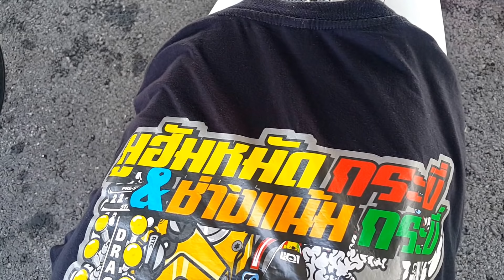A1 250261 ฟารัส สันหยี อายุ 11 ปี ป.5 กับสนามแรก ทีม ช่างดิก ทรายขาว รวมพล สายดันโล ปะทะ สายแว้น(4)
กด Subscribe ติดตามทาง YouTube ช่วยแชร์ด้วยต่อบอกต่อเล่าต่อ เขียน comment มาคุยกันบ้าง

ฟารัส สันหยี
อายุ 11 ปี ป.5 กับสนามแรก
ทีม ช่างดิก ทรายขาว
By โรงกลึงมูฮัมหมัดกระบี่ 💯
เน้ยคุย มั้ยเน้นลุย😂
หัวฉีด พอไปได้ 😉

รวมพลสายดันโลปะทะสายแว้น เที่ยงวันยันเที่ยง..คืน   แว๊นฟรีเต็มพิกัด

-สายพาน 53 ชักเดิม ท่อผ่า
-เวฟ 125 ลูก 56 ชักเดิม ท่อผ่า
-Wave 110 i ลูก 53 ชักเดิม ท่อผ่า กล่องเดิม
-Wave 125 i ลูก 54 ชักเดิม ท่อผ่า กล่องเดิม
-2T ลูกเดิมเบอร์ 100 ชักเดิม คาร์บูเดิม หรีดเดิม ของแดช กล่องเดิมผ่า ท่อเดิมผ่า
เวฟ 125 แว้นซ์ โอเพ่น ท่อผ่า
เวฟ 125 ลูก 59 ชักเดิม ท่อผ่า

ทุกรุ่นมือขี่หลังถนน คนขี่ 1 คัน 1 คน เท่านั้น
หมายเหตุ คนที่ขี่ มือขวัญใจใต้ มือใหม่ใต้เปิดหมวก ขี่ไม่ได้
มิตติ้ง สายดันโล ประกวดรถสวยงาม สองล้อดันโลหาดใหญ่ Thailand

สองล้อดันโล Hatyai Thailand
สายประกวดเจอกัน
รุ่นที่เปิด
-เวฟ 125 ไฟเลี้ยวบังลม
-Wave 125 R/S
-ดรีมซุปเปอร์คัพ
-Wave 110
-เวฟ 110 i
-MSX KSR Demon
-รวมสายพาน
-PCX 150
-สองล้อ รวมรุ่น
-รวมคลาสสิคสวยงาม

สวยงาม ลงตัว ทันสมัย และใช้งานได้จริง
ถ้วยไม่มีอันดับ 1 2 3
จะเป็นช่วยชนะเลิศรสสวยงามเหมือนกัน 3 รางวัลชมเชย 2 รางวัล/รุ่น

วันที่ 25 กุมภาพันธ์ 2561 ณ สงขลาสปีดเวย์

2T $ลูกเดิมเบอร์100

เริ่มแว๊นซ์, เต็มพิกัด, รวมพล, สายดันโล, ปะทะ, สายแว้น เที่ยงวัน, ยัน, เที่ยงคืน, แว๊นฟรีเต็มพิกัด, รวมคลาสสิค, สวยงาม, เวฟ 125, แว้นซ์, โอเพ่น, ท่อผ่า, สายพาน 53, OUN BKK, มิตติ้ง, ประกวดรถสวย